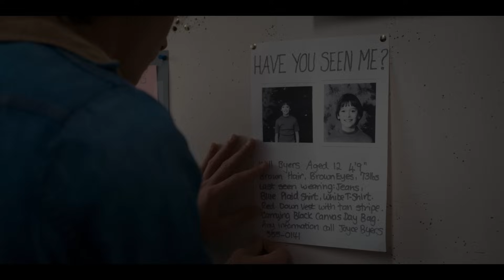Stranger Things | Trailer 2 | Netflix Italia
Novantanove volte su cento i minori scomparsi sono con un genitore o un parente. E la centesima volta?

Stranger Things è una dichiarazione d'amore per i classici degli anni '80 sul soprannaturale. Quando un ragazzino scompare nel nulla, i suoi amici, la famiglia e la polizia locale si mettono alla ricerca di indizi, ma vengono presto coinvolti in una trama misteriosa, con esperimenti top secret, terrificanti poteri soprannaturali e una ragazzina molto particolare.

Nel cast di Stranger Things figurano Winona Ryder, David Harbour, Finn Wolfhard, Millie Brown, Gaten Matarazzo, Caleb McLaughlin, Noah Schnapp, Natalia Dyer, Cara Buono, Charlie Heaton e Matthew Modine.

Matt Duffer e Ross Duffer (Wayward Pines, Hidden) sono autori, registi e showrunner, oltre che produttori esecutivi, insieme a Shawn Levy e Dan Cohen di 21 Laps entertainment (The Spectacular Now, Una notte al museo, Real Steel, Notte folle a Manhattan). Shawn Levy è anche uno dei registi. Stranger Things è una serie originale Netflix.